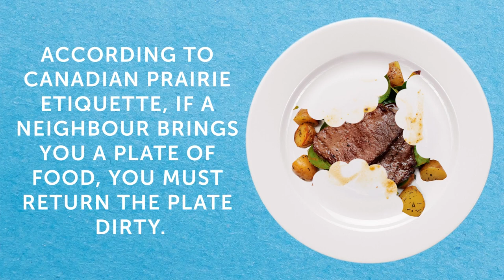5 Weird Canadian TraditionsSuperstitions